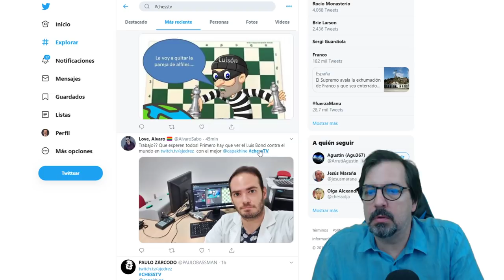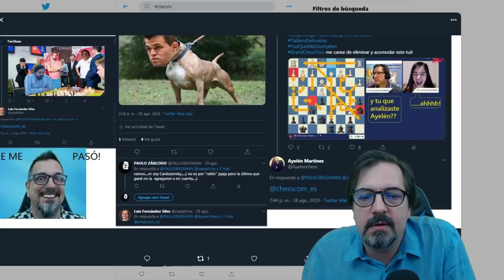Luisón contra el mundo | Especial Luis Bond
Luison contra el Mundo, el Mundo contra Luisón. ¡El único show que tiene su propia canción!
Nuestro maestro favorito nos deleita con su especial entrega donde se convierte en un agente secreto para daros los mejores consejos de ajedrez. ¡Toda una oportunidad para conocer al mejor ajedrecista con nariz de payaso y agente doble!